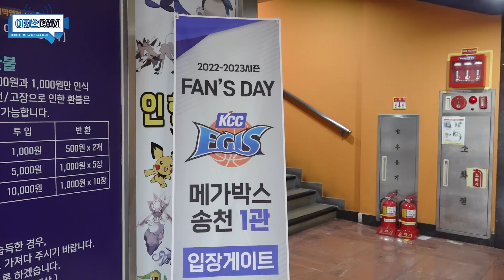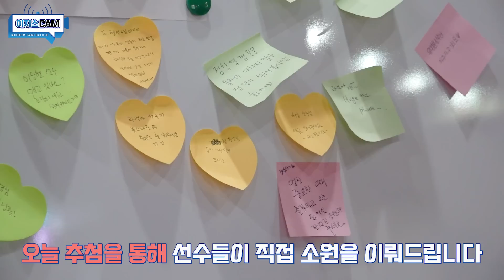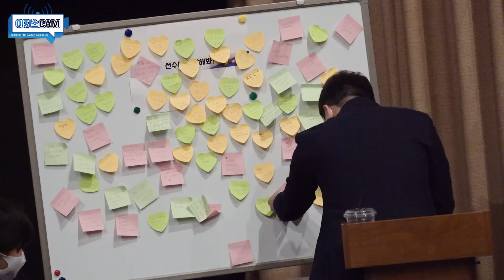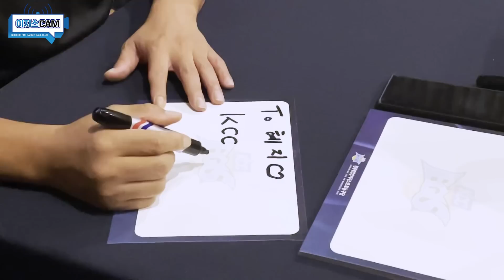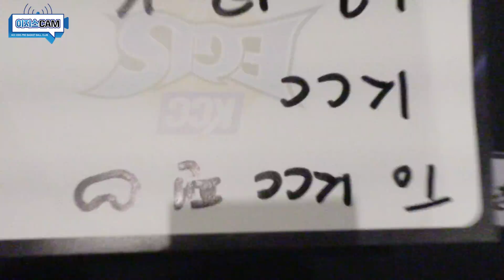[이지스CAM] KCC가 다 찢-었다⭐️ 💯점 만점에 💯점 팬즈데이💙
📺 KCC 이지스 팬즈데이💙

역대급 팬미팅이라고 손꼽는 팬즈데이

KCC가 다 찢-었다⭐️
노래, 애교, 춤 도대체 못하는 게 뭐에요🤷‍♀️
💯점 만점에 💯점을 줘도 모자라요❕️

팬들뿐만 아니라 선수들까지 만족했던
팬즈데이 현장 속으로 가보시죠❗️Go⬆️ Go⬆️